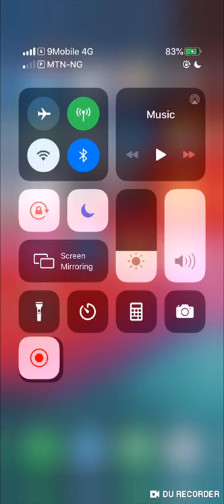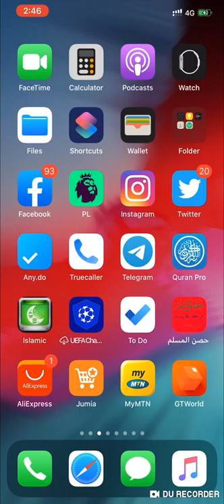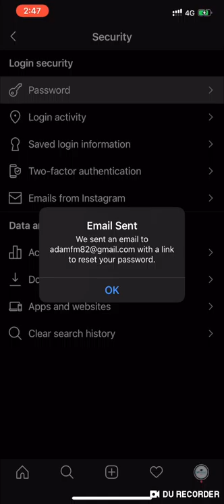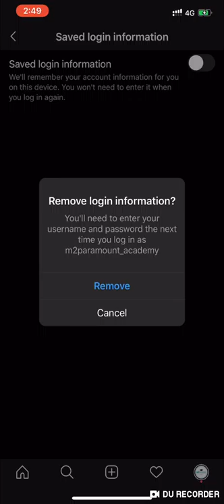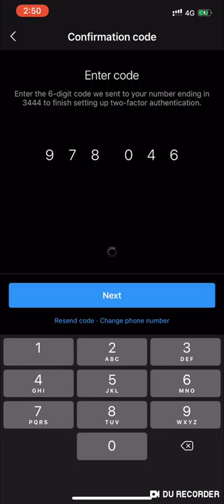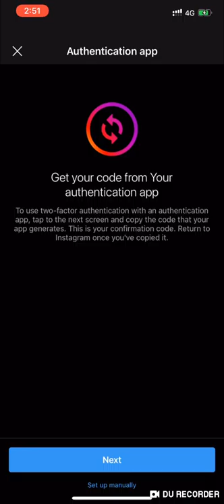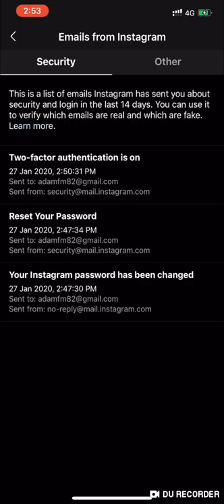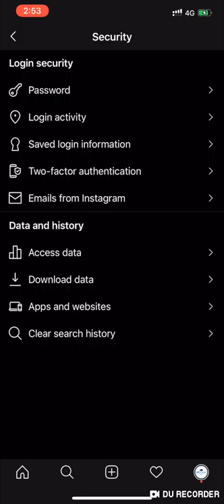How to protect your Instagram Account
How to protect your account from Hackers